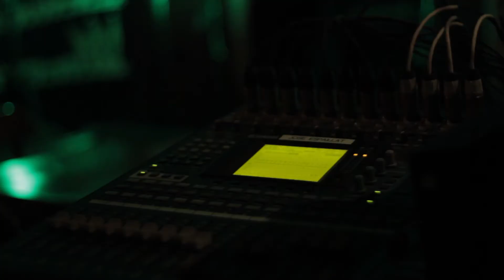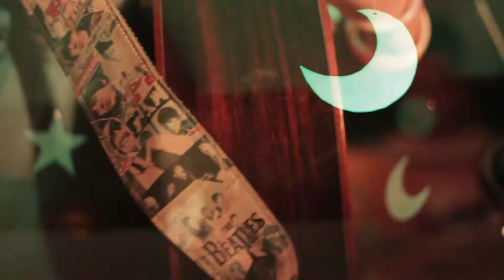1er Concierto Tour Imaginación - Covi Quintana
Darte Lo Que Soy Tour  Imaginacion Camden Bar